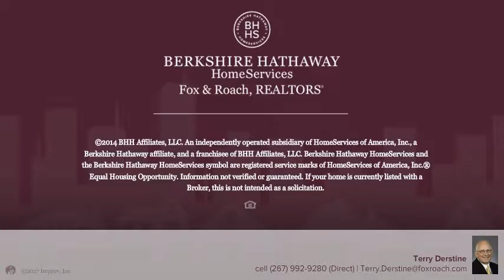1601 N BROAD ST LANSDALE, PA 19446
Terry Derstine - Harleysville Home Marketing Center